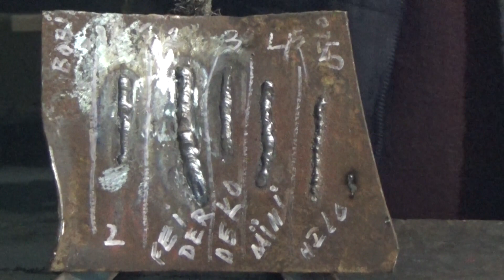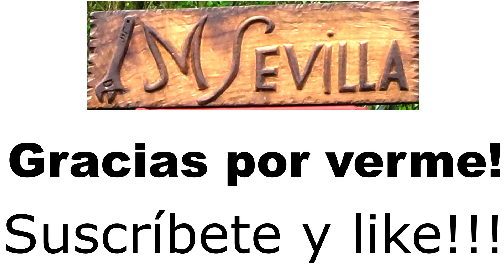Tipos de soldadura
¡Hola a tod@s! En este vídeo os hago una comparativa de cómo quedan las soldaduras de los distintos soldadores que tengo. ¡Espero que os guste y muchas gracias por verme!